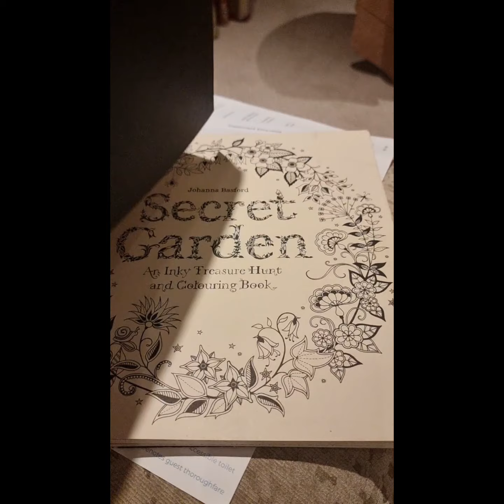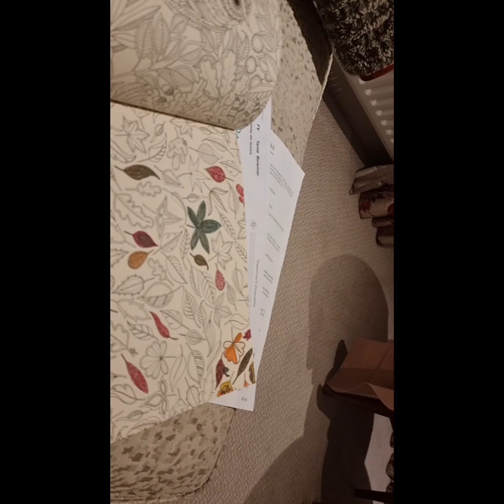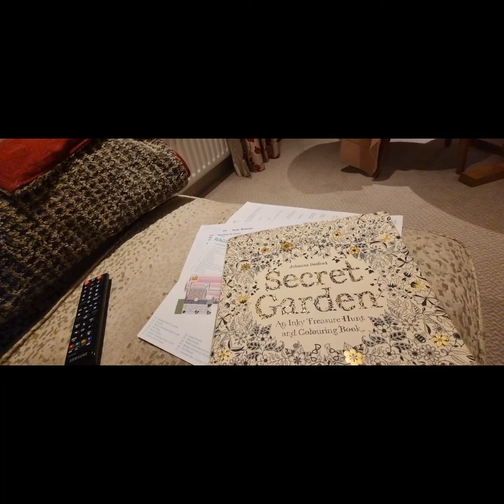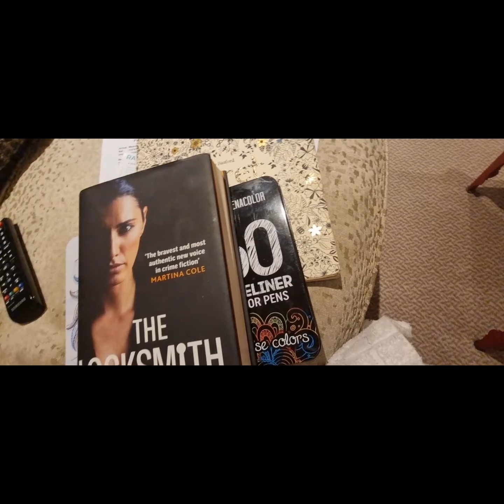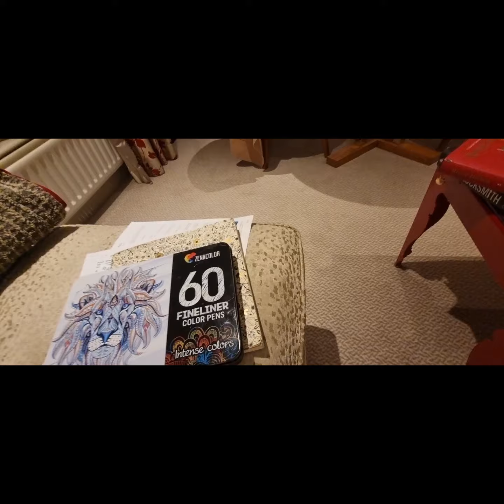Ragdale Spa Break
Hello, and welcome to my 2nd channel.

My hope for this channel is for you to get to know me, away from the craft room.

Come and join us on our lovely local walks and other trips out.